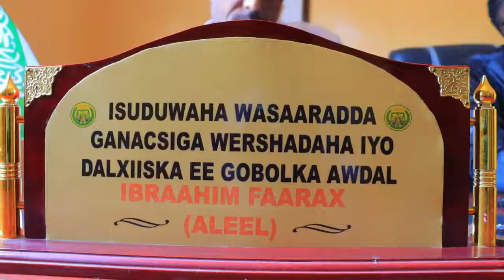Awdal: Wasaarada Ganacsiga oo 5-Maalmood Kadib Maanta oo Jimce ah U Jawaabaysa Xildhibaankii Eede...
Awdal: Wasaarada Ganacsiga oo 5-Maalmood Kadib Maanta oo Jimce ah U Jawaabaysa Xildhibaankii Eedeeyey.